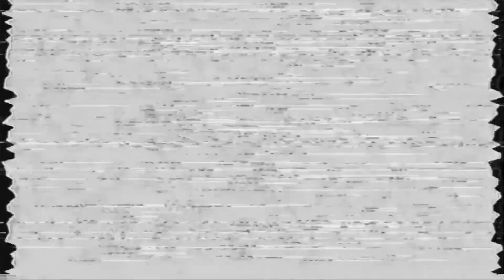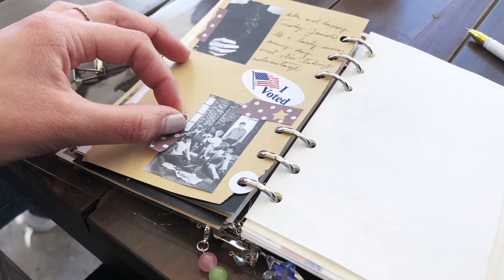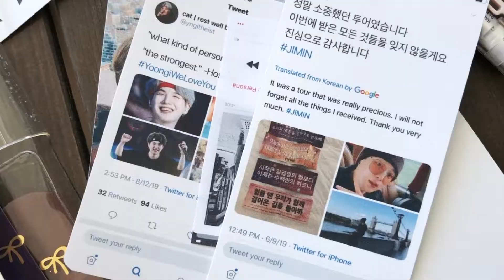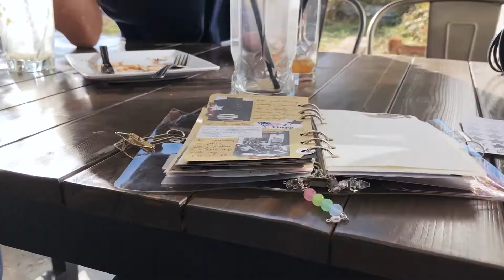Journal with me at a cafe | TheBrownSatchel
Hello Friends!

Hope you had a decent week.
I'm back with another Journal With Me episode! This time, we happen to be journaling at a cafe, which was a nice change of scenery for me. It was quite a warm day, so we were able to enjoy our coffee outdoors. It felt good to be in the sunshine, and we had a lovely view of open fields, and a few grazing cows. doesn't get any better than that! ;)

Thank you as always, for watching, and I hope to see you again soon!

MUSIC
Heartbeat - BTS: Cover by Lunar Piano